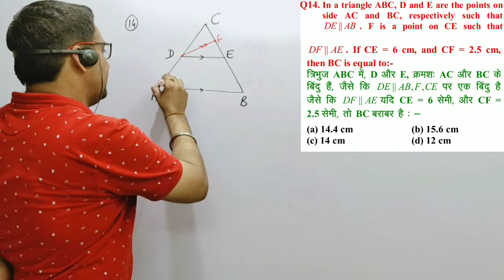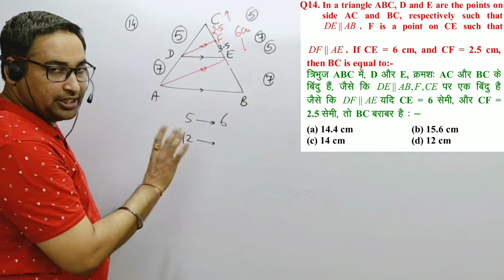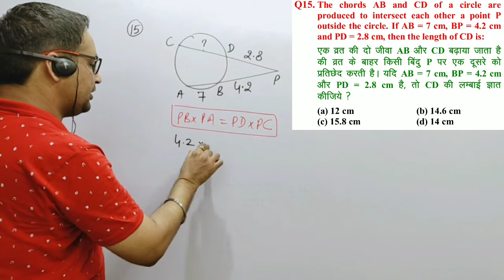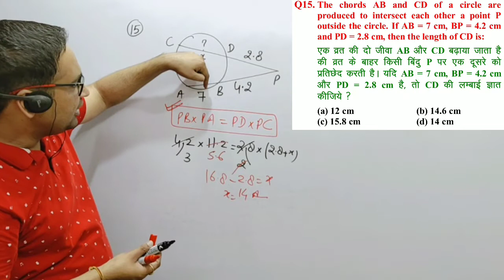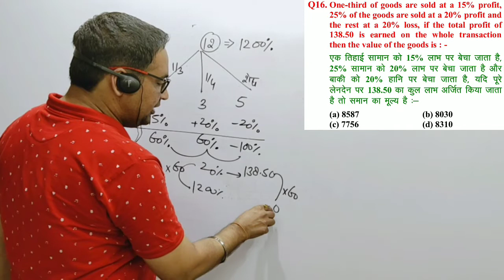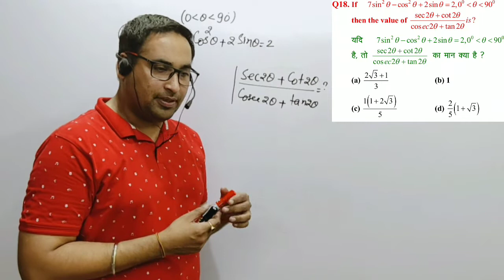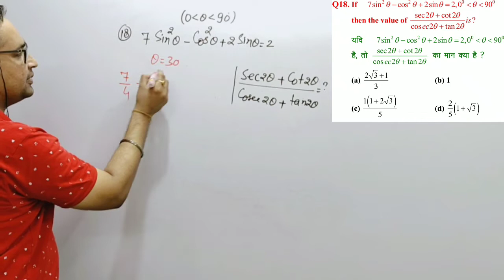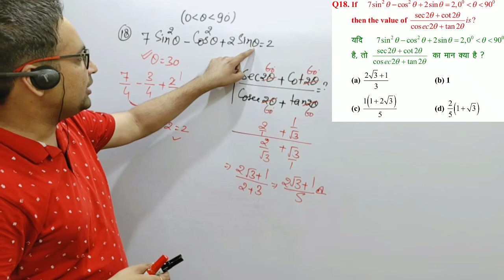SSC PRE 2019(4 MARCH 2020 SHIFT#2)||PART#4||MATHS SOLUTIONS||Mandeep Maths